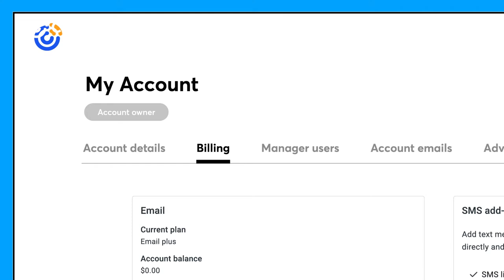SMS Marketing for Small Businesses | Constant Contact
Learn more about SMS marketing for small businesses in this video.

Create a website and online store with Constant Contact's Website Builder